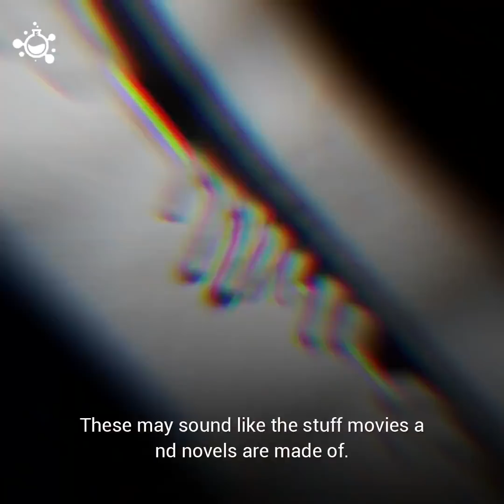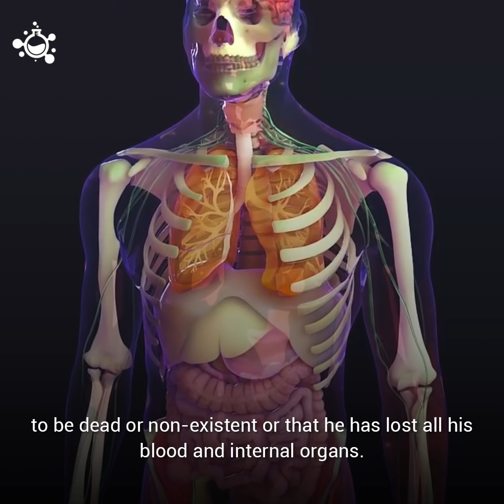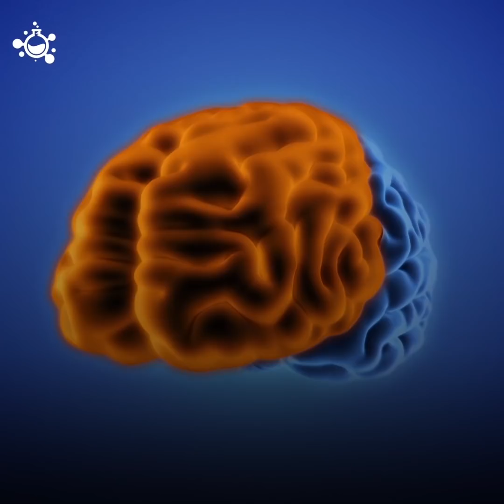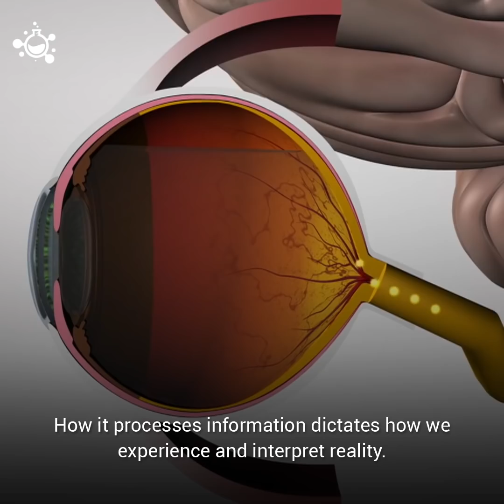10 Strange Conditions That Can Mess with Your Brain